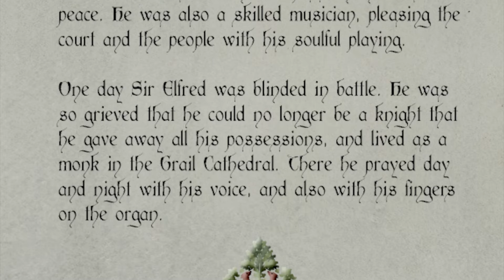Sir Elfred the Blind Organist plays "The Hermit Knight"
Sir Elfred the Blind Organist plays "The Hermit Knight" on the pipe organ at the Grail Cathedral. This is the first piece in a set I wrote inspired by "The Order of Chivalry" by Ramon Llull (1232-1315), a polymath Christian mystic, in which he equates the various accoutrements of a knight with spiritual virtues.

(I'm really blindfolded. I'm playing by feel and memory.)